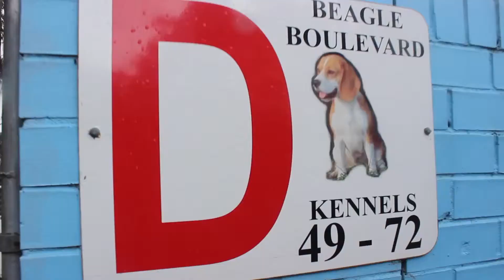Blacktown Animal Holding Facility - Pound Paws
Blacktown Animal Holding Facility
The funky wall artwork is a perfect first impression when you visit Blacktown Animal Holding Facility. This pound is divided into two main sections, one being the kennels for all the dogs, and the other being an indoor enclosure for the cats. The friendly staff here are happy to give you a tour around the pound, or you can even wonder around by yourself and take your time getting to know each of these pets. Sadly, they do implement death row here - so if your looking to adopt, make sure you express your interest to the ladies at reception.